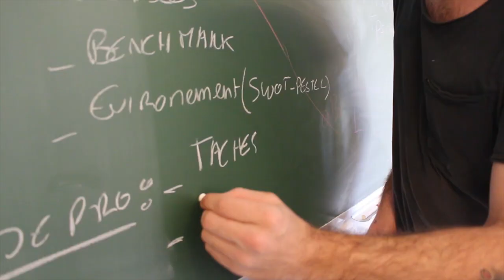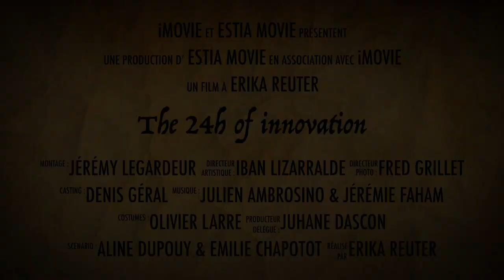Teaser 24h innovation season 9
Teaser de la saison 9 des 24h de l'innovation ayant lieu à l'ESTIA les 11 et 12 Décembre 2015